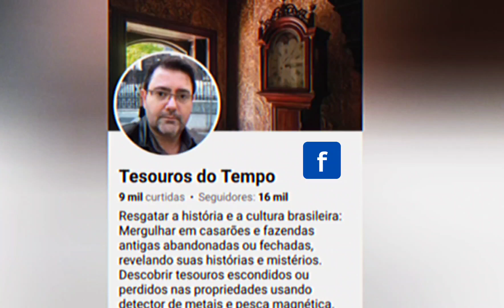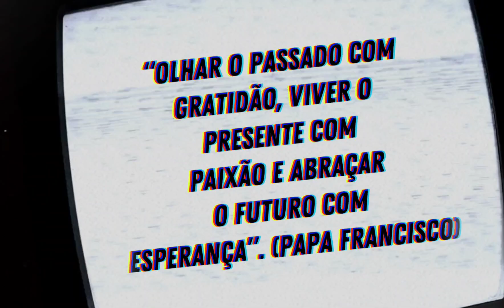OS ANTIGOS CASARÕES DA CIDADE DE PASSOS/MG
UMA VIAGEM AO PASSADO!!
CREDITOS
 TESOUROS DO TEMPO
LINK DO CANAL